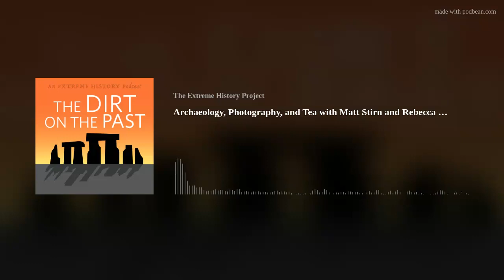Archaeology, Photography, and Tea with Matt Stirn and Rebecca Sgouros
Join us as we talk with archaeologists, Matt Stirn and Rebecca Sgouros about how they have followed their love of archaeology, photography and tea (yes tea) to interpret and bring archaeology to the public. Matt Stirn holds an MSc in Environmental Archaeology and Paleoecology, and specializes in understanding how humans adapted to high elevation landscapes around the world. He has directed several archaeological research projects in the Greater Yellowstone Ecosystem and has been involved in excavations on four continents. He is a member of the Sigma Xi Research Society, a National Fellow for The Explorer’s Club and currently has ongoing archaeological research in Wyoming, Greece, and Italy. Rebecca is an environmental archaeologist and educator. She is a freelance archaeologist focusing on projects in the Rocky Mountains, specifically the Tetons, Gros Ventre, and Wind River Ranges in Wyoming. Current projects include investigating life and food choices at high altitudes, paleoenvironmental reconstruction of the Tetons, ice-patch archaeology survey along the Continental Divide, and an ancient food &amp; diet study using biomolecular and experimental archaeology techniques . . .  and Rebecca owns an online tea company called Tea Hive! We have a conversation about the importance of bringing history and archaeology to the public, through all the methods Matt and Rebecca bring to the table in their work and their research. Join us for this fun and fascinating conversation!